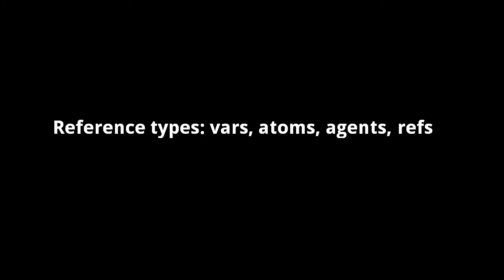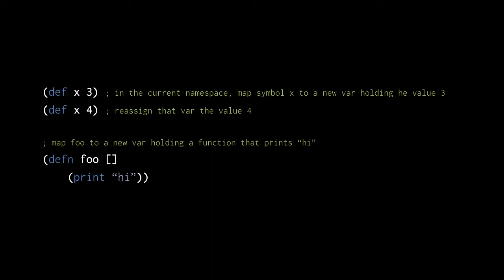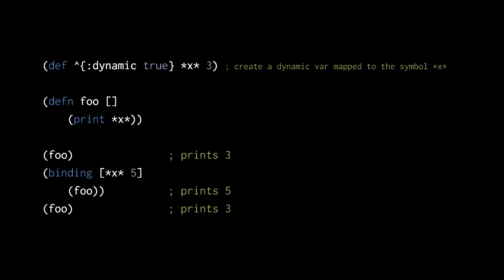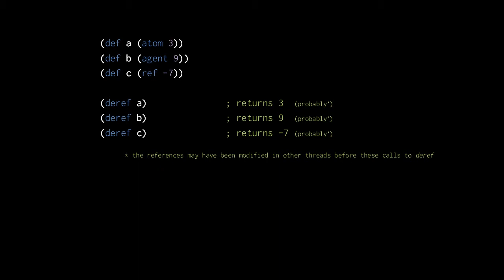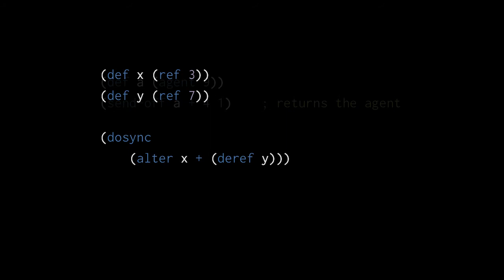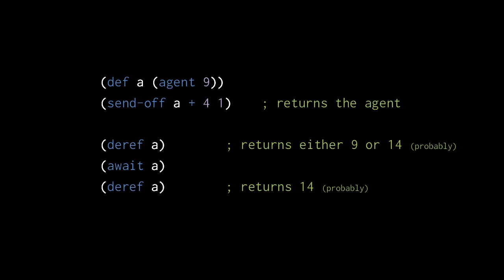Clojure - references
Part of a series teaching the Clojure language.